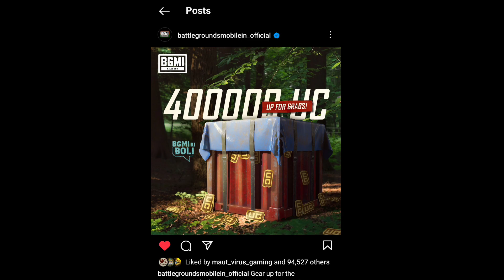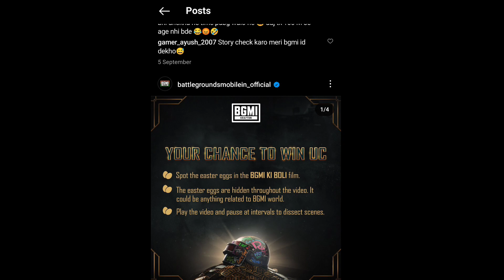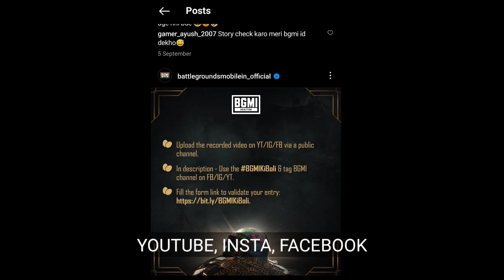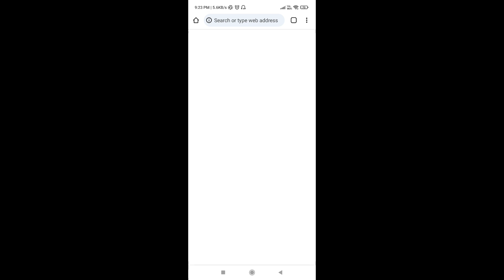How to find Easter Eggs In Bgmi | Bgmi ki Boli Challenge Kya Hai | Bgmi Easter Egg all location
FREE 400000 UC  EASTER EGGS OF BGMI KI BOLI | HOW TO FIND EASTER EGGS IN BGMI KI BOLI|BGMI UC EVENT

Queries Solved :-

Bgmi me uc challenge me participate kaese kare
Bgmi egg Easter hunt me participate kaese karen
How to find egg Easter hunt egg in bgmi video
Bgmi me new uc challenge event me participate kaese karen
Bgmi me insta uc challenge me participate kaese kare
How to participate uc Easter challenge bgmi
Bgmi new uc Easter challenge me participate form
Bgmi insta easter egg hunt event kya ha
Bgmi office Instagram egg hunt event me participate kaese kare
easter egg location
find out easter egg location in bgmi
bgmi new 4 lakh uc giveaway event instgram live step by step explain
easter egg hidden location in video
easter egg event live videos
easter egg event full explained
bgmi Easter egg
bgmi Easter egg found
bgmi easter egg
bgmi easter egg hunt
easter egg bgmi
how to find easter egg in bgmi ki boli